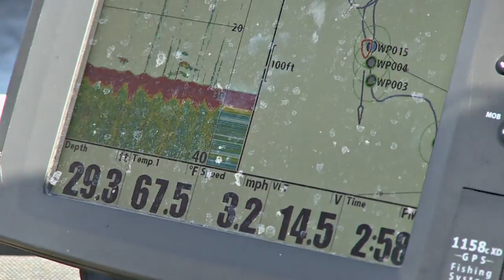Lac Seul Pretty Musky & Healthy Walleye - Uncut Angling - September 16, 2013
Troy Mansfield from Winoga Lodge takes Aaron out for late summer action on walleyes and jumbo musky on Lac Seul in Northwestern Ontario. Many nicely colored fish are boated and wonderful times are had by all. Topwater, bucktails, dropshotting, and rattle baits are all employed and techniques lightly covered.